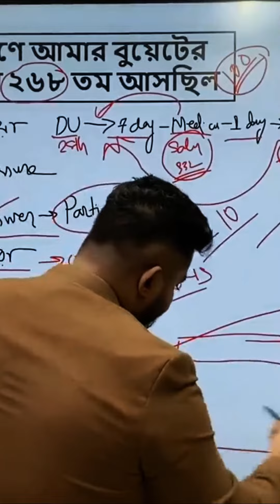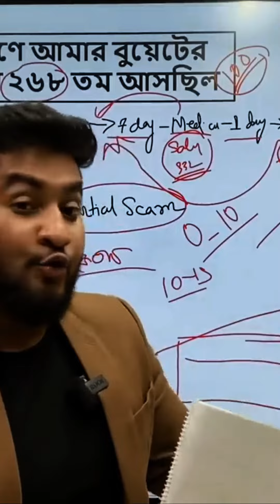ছোটো জায়গায় লেখার অভ্যাস কর।